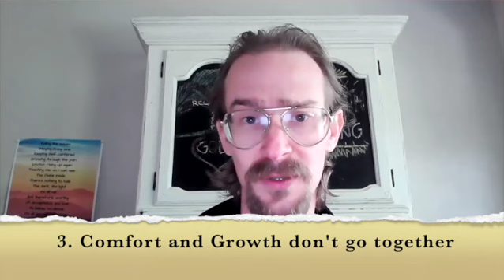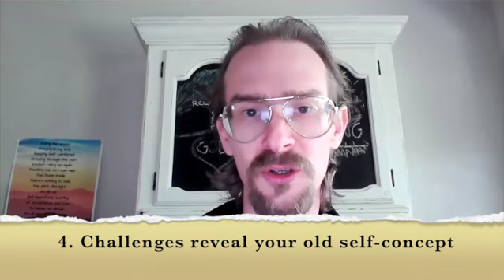STOP Struggling To Move Forward: 5 Ways To Make Life’s Challenges Rocket Fuel For Personal Growth 🚀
Life's challenges are a blessing and gift in disguise. How?
They show what your concept of self is, and give you the preparation to become the king/queen you were meant to be.

In this video, I'll break down 5 ways to use your hardest challenges and most painful trials to transform your life. We look at examples of people in history as illustrations for this. My intention is to inspire, encourage, empower and motivate you to believe in yourself no matter what you're going through.

In the video I mentioned another video that talks about the story of David in the Bible that digs deeper into how his self-concept is what made him the chosen one as king. Watch it here:

Buy my book Be Solid: How To Go Through Hell & Come Out Whole

Here's the Business Insider article I mentioned regarding Oprah Winfrey's story

Transform your self-concept through this powerful course to gain the Confidence Like A Lion

Overcome negative beliefs and rewrite your story through this unique coaching program where we work together to completely transform your life

I post new videos like this every weekday. I appreciate you!